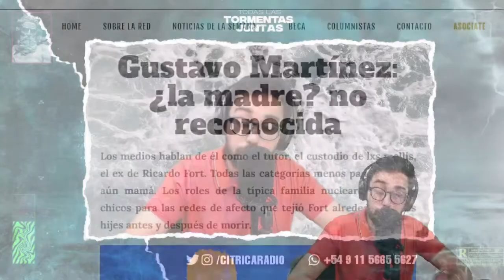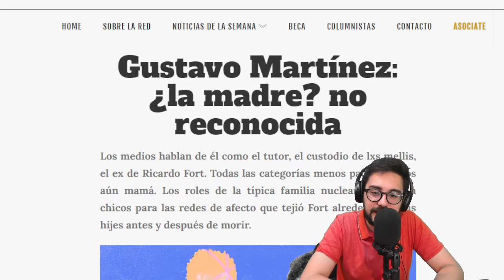¿FORT MARCÓ UN CLIMA DE ÉPOCA?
Charlamos con la politóloga y miembro de Cosecha Roja, Ana Nemirovsky, sobre las reflexiones que quedan tras el abrupto final de la pareja en vida de Fort, Gustavo Martínez.